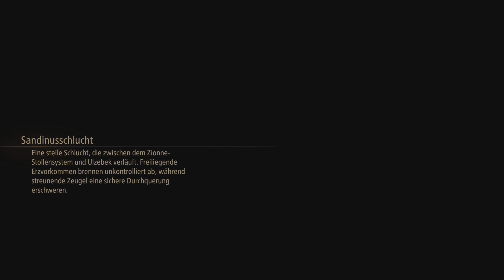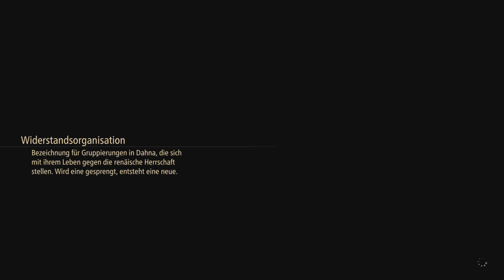Bist du dabei? 🦉 Tales of Arise #8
Bist du dabei? 🦉 Tales of Arise mit Kaddi

⭐ToA PC
⭐ToA PS 4
⭐ToA PS 5
⭐ToA Xbox

5 Festplatten:
1x SSD M.2 von Samsung 500GB (System + Aufnahmetools)
1x SSD von Samsung 256GB
1x SSD von Samsung 500GB für 4k Aufnahmen
1x HDD 3TB
1x HDD 1TB nur für Aufnahmen

Mein Zubehör:
Monitor: Acer Predator XB1 32"
2ter Monitor: Acer GD245HQ 23"